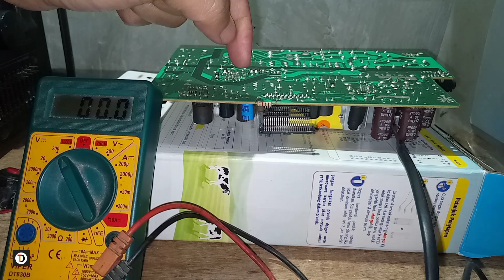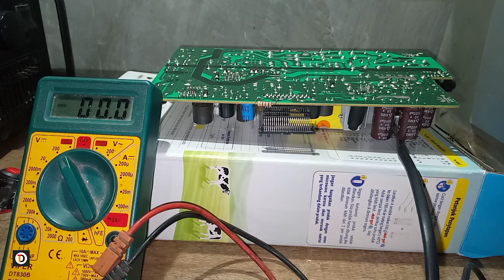CARA CEK KONDISI POWER SUPPLY HOME TEATER SAMSUNG bag 2